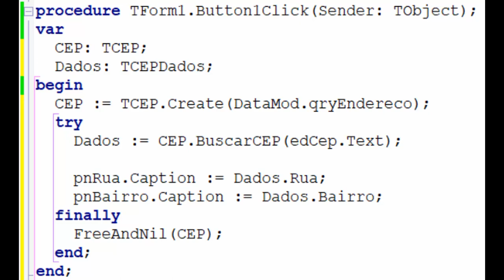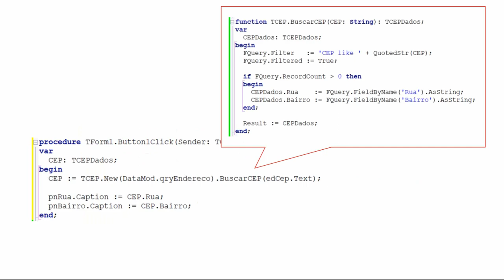Programação Funcional em Delphi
Fala Devs blz!?

Com grande satisfação que anúncio o grande lançamento do curso do nosso parceiro *Jackson Lima* o curso *Programação Funcional em Delphi*.

Aprenda a usar o melhor de orientação a objetos e interfaces de forma funcional, sem precisar liberar objetos da memória, usando o próprio ARC do delphi para isso:

Como o Canal aqui e parceiro do *Jackson Lima* conseguimos um grande desconto para vocês. Adquira agora e aproveite o valor promocional:

EMENTA
- Programação Funcional

- Interface

- Orientação a Objetos

- Injeção de dependência

- Class Function Interfaceada

Com ilustrações e exemplos práticos que você já vai poder usar nos seus softwares legados.